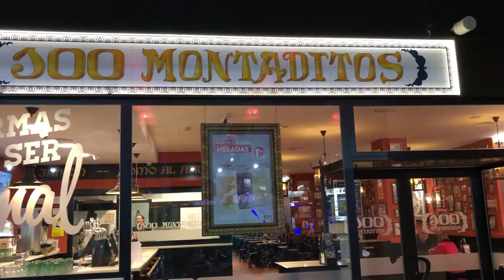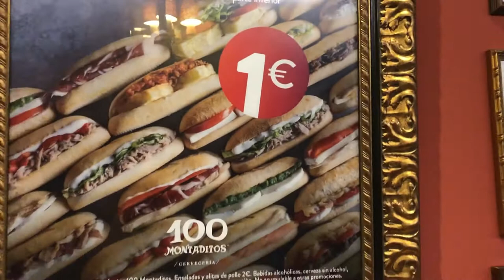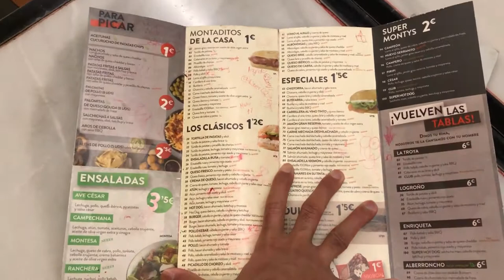Cheap restaurant in spain | spain vlog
Here we are going to show you one of the cheap spanish restaurant where you can get quality and quantity food with very cheap affordable price. you can find this restaurant in any part of the spain. as you can see in the video i saw you everything in this video their menus and restaurant too.